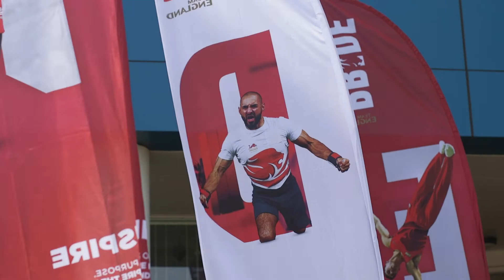How immersion camps give athletes a psychological boost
Sport psychologist David Fletcher explains the benefits of athletes attending an immersion camp ahead of the Commonwealth Games.

Loughborough University hosted a camp in the run up to the Birmingham event and welcomed personnel from sports including swimming, athletics, and wheelchair basketball, with a full integration of Para sport campus-wide.